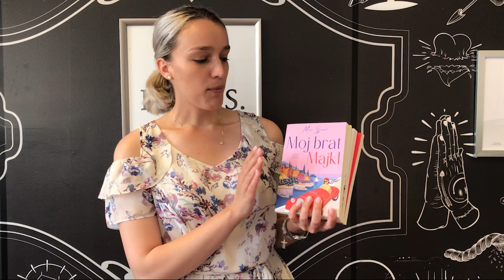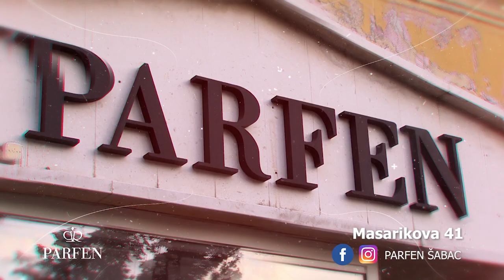Nedeljno popodne 25 06